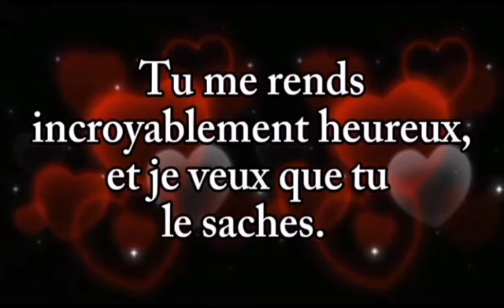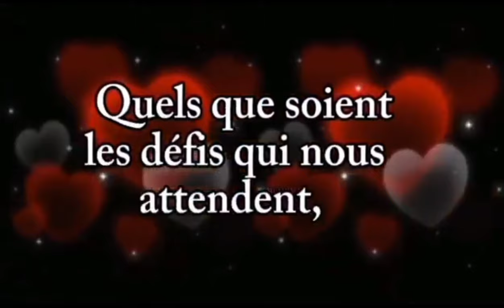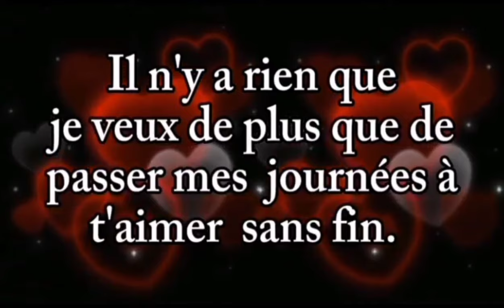Je t'aime pour la vie, ma douce chérie ❤️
💗💗 message d'amour pour toi mon ange 💘 ma chérie, tu es irremplaçable ❤️ je t'adore follement 💕❤️💗Ma chérie, tu me manques tant 😭Message d'amour très touchant de votre partenaire ❤️Tout ce que je pense de toi bb ❤️ je pense que tu vas aimer ❤💕❤️Tu me manques tellement bb 😭
💗💗💗Je t'aime émotionnellement mon ange ❤️ Quand puissions nous nous voir bb ? tu me manques énormément 😭S'il te plaît bb, ne doute pas de mon amour ❤ message d'amour ❤️💘❤ Je ne peux jamais en avoir assez de toi bb, tu es mon spécial ❤️💕 poème d'amour romantique💗💗💗  Tu habites mon cœur bb ❤️ Envoie ce message à une personne qui vous est très chère ❤️ poème Moi je veux juste te voir bb ❤️ tu me manques énormément 😭mon amour, merci de m'avoir accepté dans ta vie ❤ je t'aime énormément 💘💕❤️Je sais que tu m'aimes très fort bb ❤ Quoi qu'il arrive, moi je t'aime jusqu'à la fin des temps 💗❤❤️💗💗💗Bonjour bébé ❤️ tu es très spécial pour moi 💕💗❤️ message d'amour touchant de votre autre 💗 ma chérie, je t'aime et cela n'a pas une date d'expiration💗💗 bb, tu es une bénédiction pour moi ❤️ Poème d'amour très profond de votre partenaire ❤️💕💗💗ma chérie, je t'aime plus que je ne l'ai jamais dis ❤️💔 envoie cette vidéo à l'amour de ta vie ❤️💗💗 mon amour, tu es toujours dans mes pensées ❤️ je t'aime tellement ❤️ message d'amour ma chérie, je manque de mots ❤️ je voulais juste te dire combien de fois je t'aime 💗 mais hélas ❤️